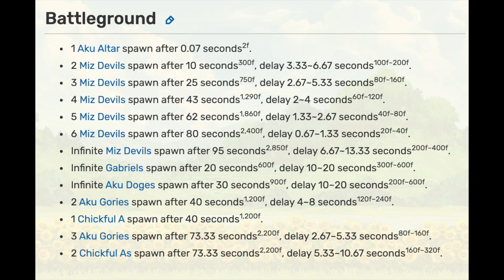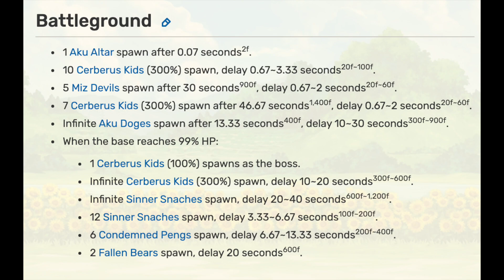Growing Evil Aku's Whisper Deadly & Merciless - 100% Aku Catfruit Seed! The Battle Cats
Growing Evil 0:00
Aku's Whisper Deadly 0:16
Units 3:22
Aku's Whisper Merciless 4:10
Units 7:55

Units' stats and cannon level are available after each stage.